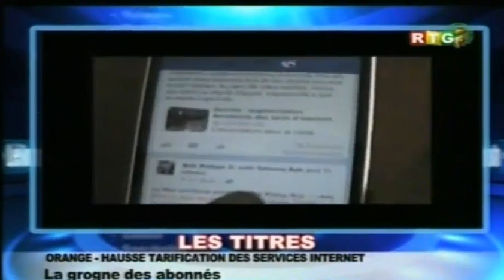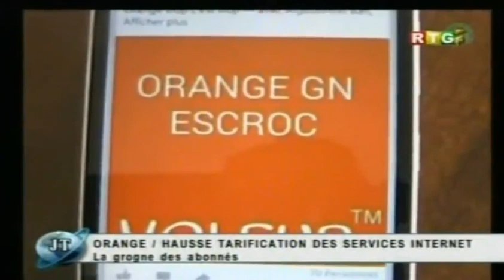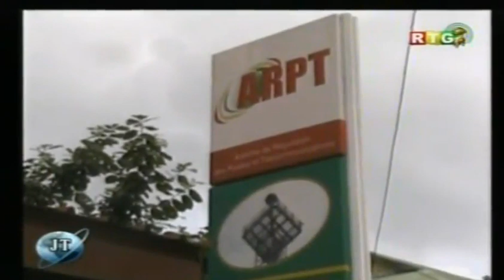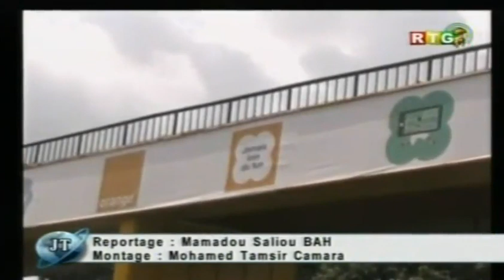JT RTG du 12 juillet 2016 sur Guineeplus.net